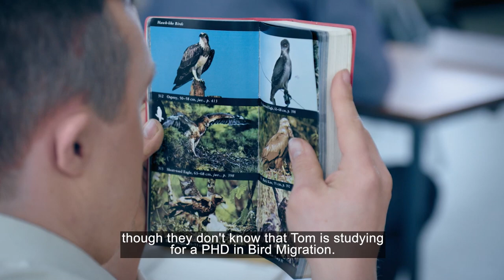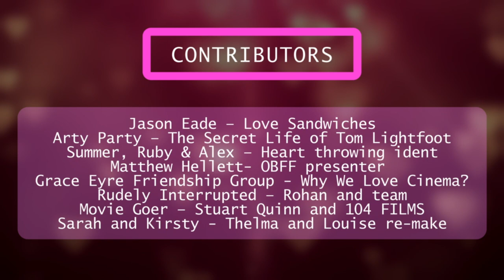Carousel Season 2 Episode 3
Do not adjust your TV set. Carousel TV is back for season two, episode three and we can't wait for you to watch it! Expect more unfiltered, entertaining TV unlike anything you have seen before, all produced by and starring learning disabled and neurodiverse talent.

Highlights  include a not-to-be missed Thelma and Louise re-take, a beautiful film from our friends Arty Party, our friends at Grace Eyre friendship group talking about their love of cinema.

Let us know what you thought! Your feedback helps us improve our TV show.